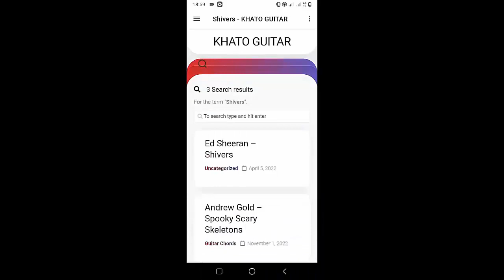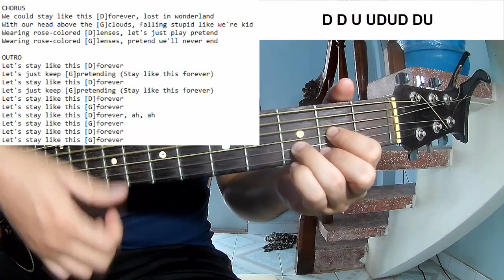Miley Cyrus - Rose Colored Lenses | Guitar Tutorial